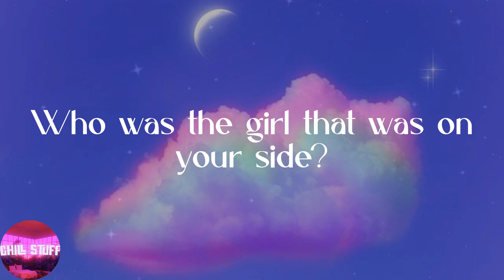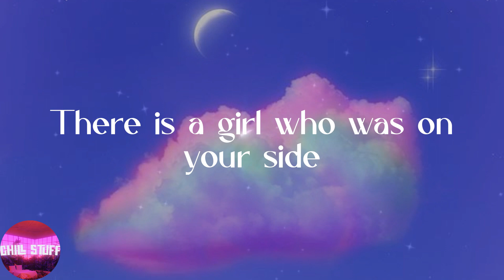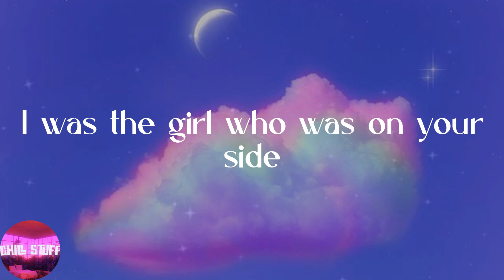Izzamuzzic - Shootout (Lyrics)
❣️Lyrics:
Who was the girl that was on your side?
I was the girl who was on your side
There was that girl who was on your side
There is a girl who was on your side
There is that girl who was on your side